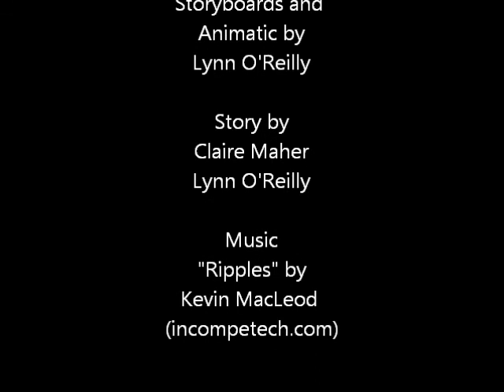Animatic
For a group project (see our production blog for more info on the project

CREDITS

Storyboards and Animatic by Lynn O'Reilly

Story by Claire Maher and Lynn O'Reilly